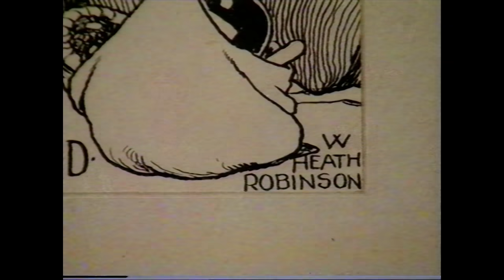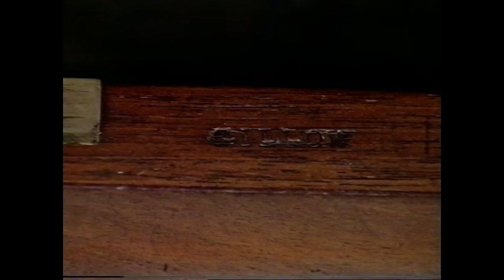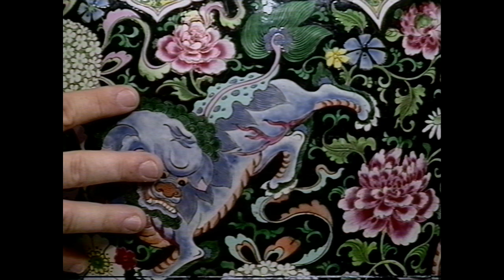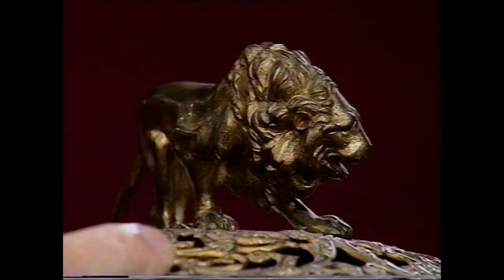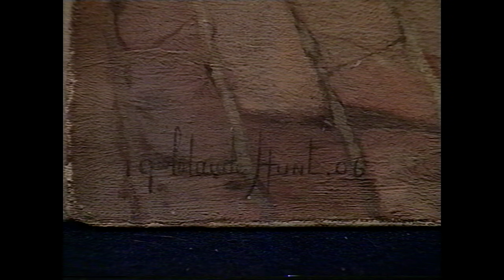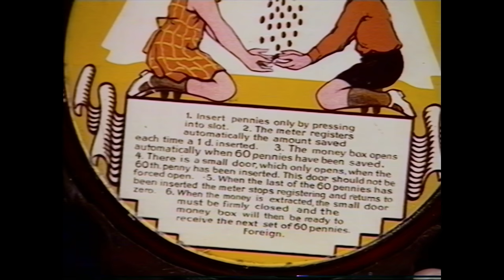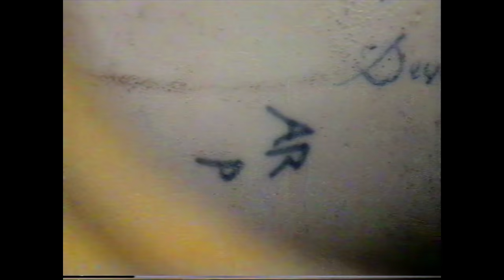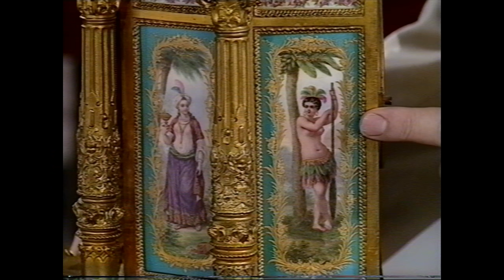Antiques Roadshow UK Series 18 Episode 14 Penarth, South Glamorgan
Taken from a off air broadcast from the 31st March 1996.

Sadly, the credits are not on this video because they were cut off.

More episodes coming from series 18.